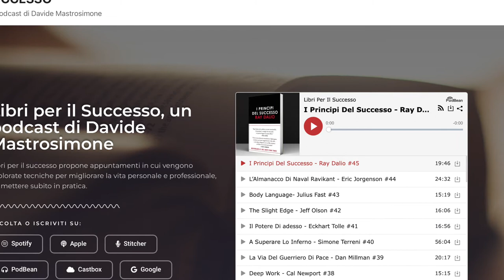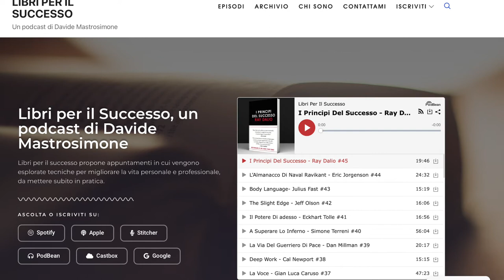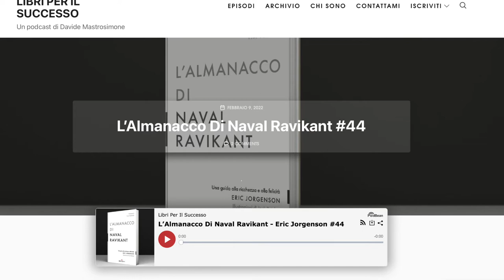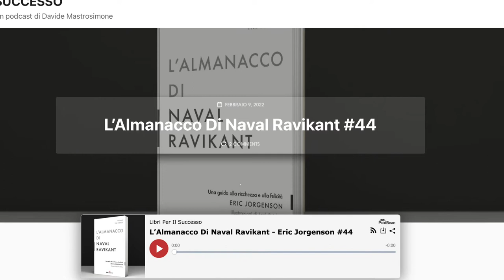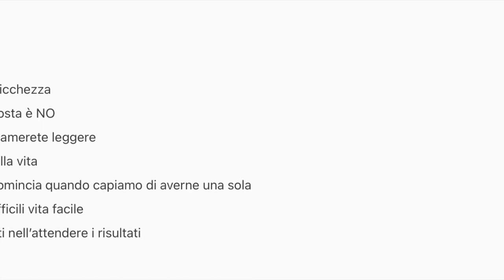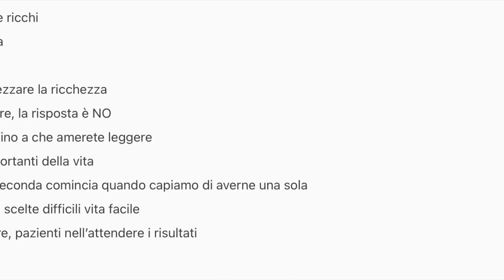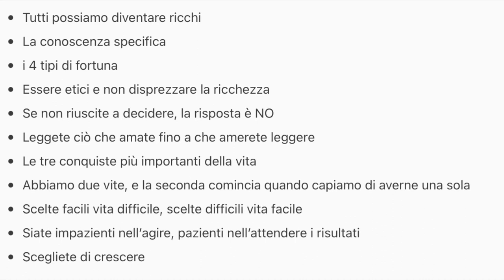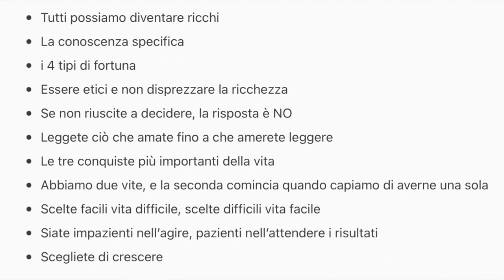L'ALMANACCO DI NAVAL RAVIKANT-ERIC JORGENSON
Le lezioni di Naval Ravikant

L’almanacco di Naval Ravikant è una raccolta dei pensieri, dei twits, delle interviste dell’autore incastonate in un libro esplosivo pieno di lezioni e riflessioni sulla vita, sul successo, sulla fortuna, sulla felicità, che possono far riflettere chiunque si addentri in questo meraviglioso testo.

Non è un libro lineare, potete leggero saltando da un argomento all’altro in base al vostro interesse, chiunque lo legga ne tirerà fuori spunti di riflessione diversi, i concetti stimolanti che vengono proposti sono rivoluzionari, personalmente ci tiro fuori una serie di lezioni delle quali parliamo nel podcast di oggi

Tutti possiamo diventare ricchi
La conoscenza specifica
i 4 tipi di fortuna
Essere etici e non disprezzare la ricchezza
Se non riuscite a decidere, la risposta è NO
Leggete ciò che amate fino a che amerete leggere
Le tre conquiste più importanti della vita
Abbiamo due vite, e la seconda comincia quando capiamo di averne una sola
Scelte facili vita difficile, scelte difficili vita facile
Siate impazienti nell’agire, pazienti nell’attendere i risultati
Scegliete di crescere
Sono certo che chiunque di voi legga il libro troverà molte più lezioni, assolutamente consigliato nel percorso che stiamo facendo aggiungere questo testo

Buon ascolto!